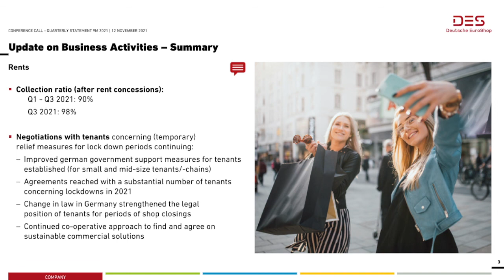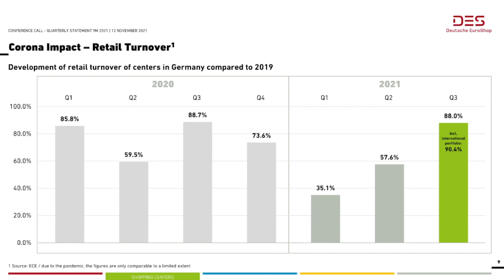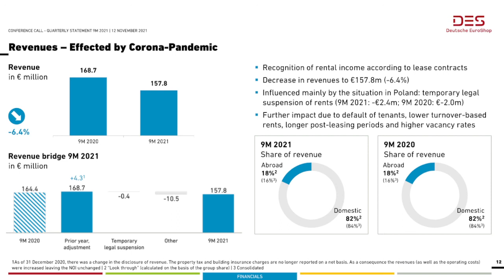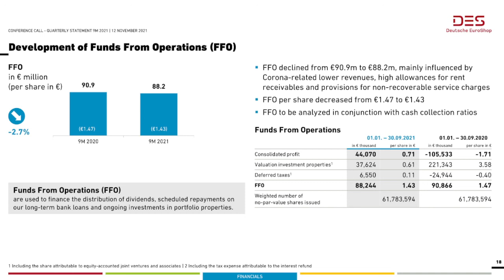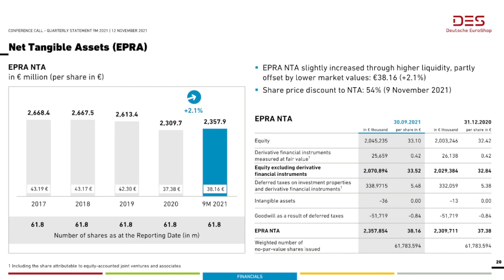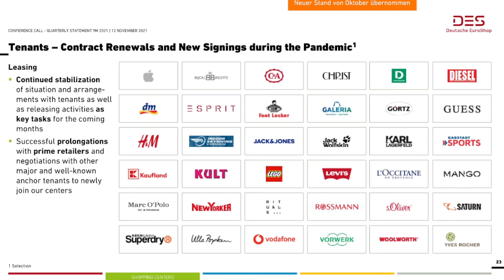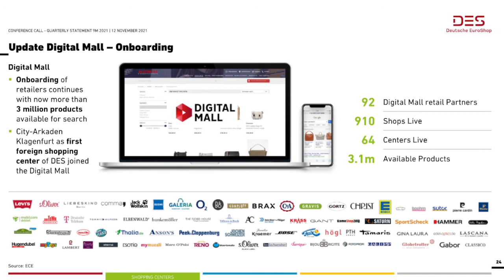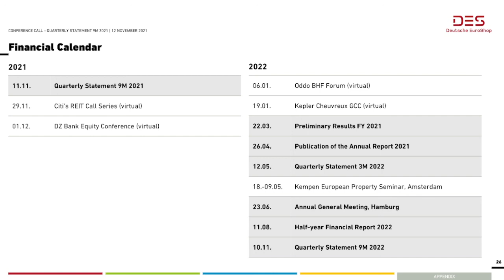Deutsche EuroShop 9M 2021 Report Conference Call Slide Presentation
Webcast of the telephone conference including the slide presentation
Presenter: Wilhelm Wellner, CEO
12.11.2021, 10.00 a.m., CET